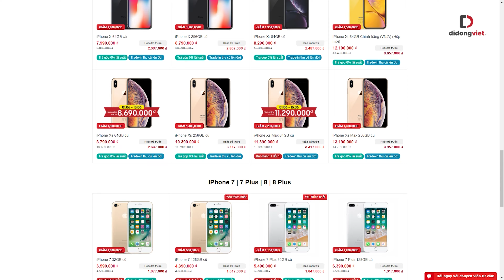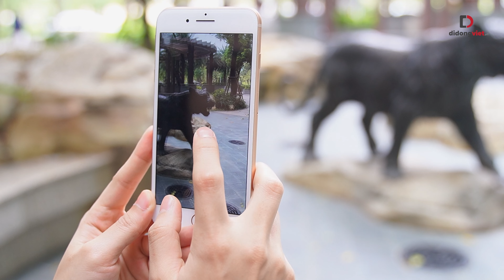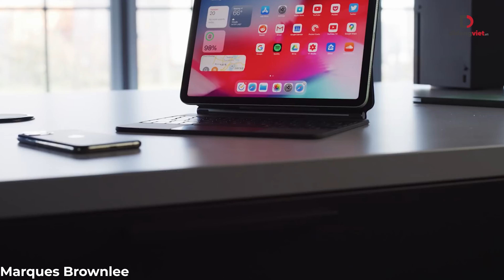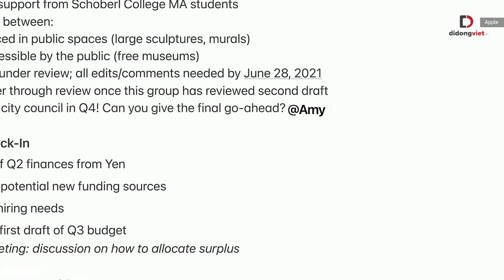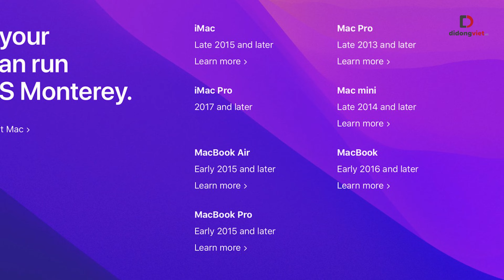NÊN MUA SẢN PHẨM APPLE NÀO SAU SỰ KIỆN WWDC 2021?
Apple không ra mắt sản phẩm "bằng xương bằng thịt nào" tại WWDC2021, tất cả chỉ là phần mềm, từ iOS 15, đến WatchOS...
Vậy thời điểm này, muốn sở hữu sản phẩm mới nhất của Apple, chúng ta phải trở về các dòng máy mới được trình làng thời gian trước là iPad Pro 2021, iMac 2021...

Thiết bị Apple nào đáng mua nhất? Xem ngay video để có câu trả lời.

► Nhấn theo dõi Dchannel để được cập nhật những thông tin công nghệ nóng hổi, những ưu đãi hấp dẫn